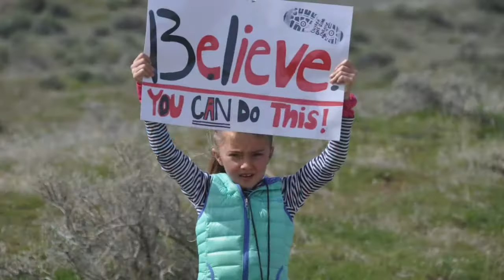Owyhee Off-Road Challenge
Owyhee Off-Road Challenge Half Marathon, 10k & 5k